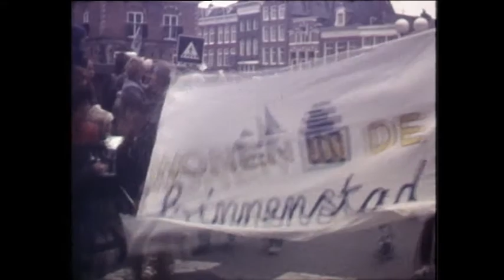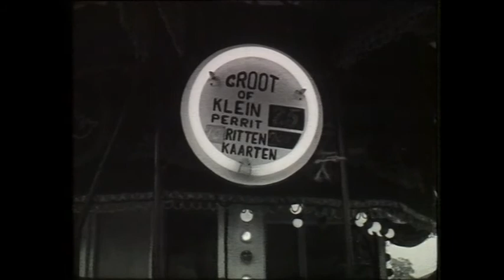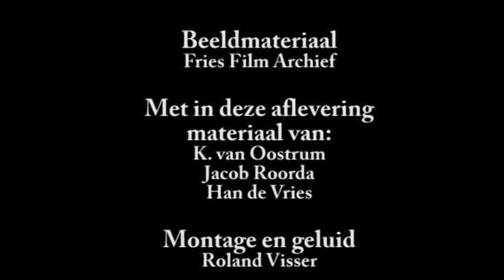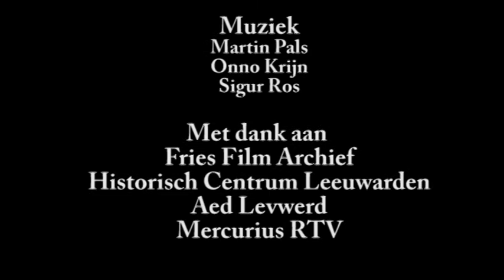Final WNW Afl 02 Feest